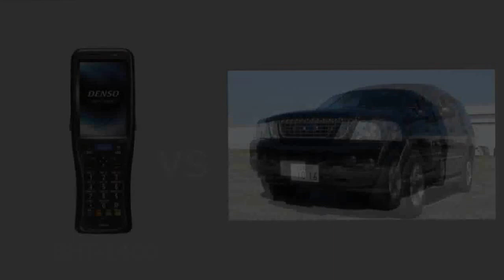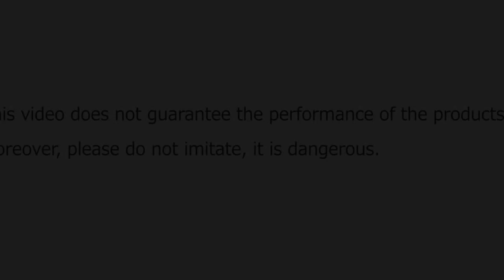Robustness test of BHT 1400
The DENSO Wave BHT-1400 series - a new generation of handheld terminals combines user-friendliness and reliability in a perfect way.

DENSO Wave has now launched its brand-new product series, the BHT-1400, a new generation of barcode handheld terminals that furhter enhances the range of the well-known BHT series. The BHT-1400 complements the previous successful DENSO terminal series. It brings precending devices' familiar features in an ideal way, combining the operational qualities of the BHT-1300 with the functionality of the multipurpose device like the BHT-1100.